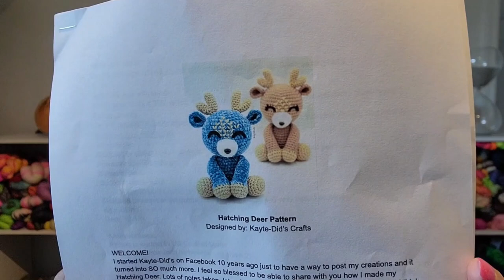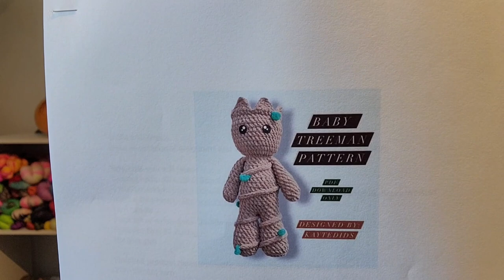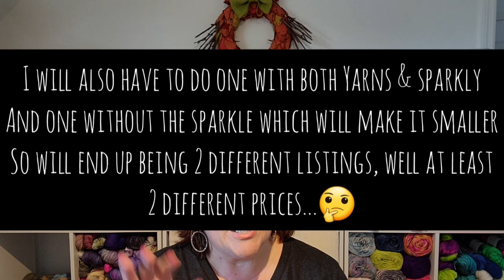Premier Yarn Haul - Kaytedids Patterns - TWO Drawing WINNERS - Yarn Unboxing!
In this video I am opening my very first Premier Yarn Haul, I'm sharing a few Kaytedids patterns I plan to make and I'm announcing my 2 In Gratitude WINNERS!  I hope you enjoy the video and have a great day!

KayteDids Etsy Shop

Crochet Every Day With Judy
Anonymous
Sherri Norton
Knitting Turnpike
Abby H
Y.O.H. Crochet
Bailey N.

Amazon Wish List for Empty Your Closet For Miley

If You Wish to Send Happy Mail, Postcards & Letters , Send It To:
Natalie M.
9355 113th St. N. #8374

$NataliesCloset77
$EmptyClosetForMiley

THANK YOU SO MUCH! You can buy anything at all - it doesn't have to be what I may have linked. Just click on one of my links below before you checkout and a small percentage of your purchase will go towards Natalie's Closet. The price is the exact same for you! THANK YOU!

Doggie Don't
10 pc Tape Measure Set
American Biotech Labs - Silver Biotics - Daily Immune Support Supplement with SilverSol Technology - 32 fl. oz.
American Biotech Labs - Silver Biotics - Advanced Healing Skin Cream